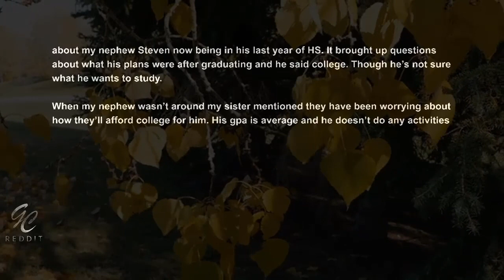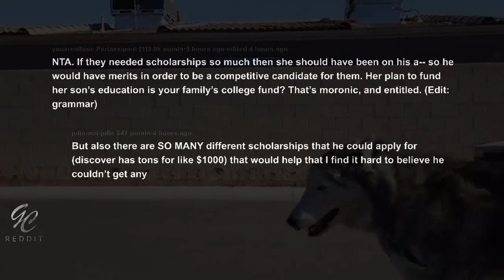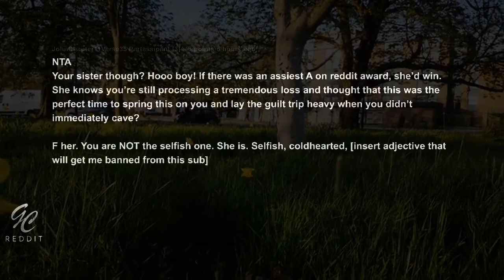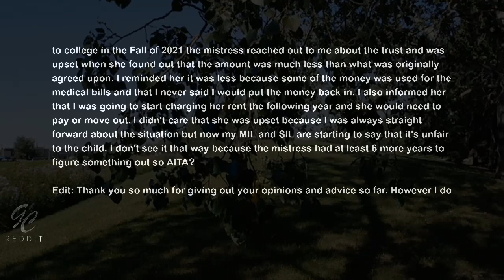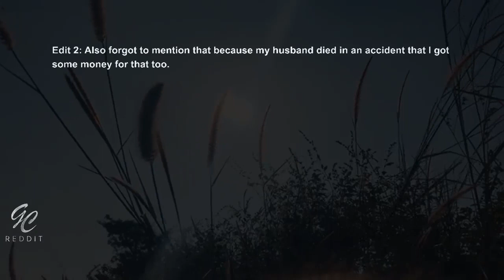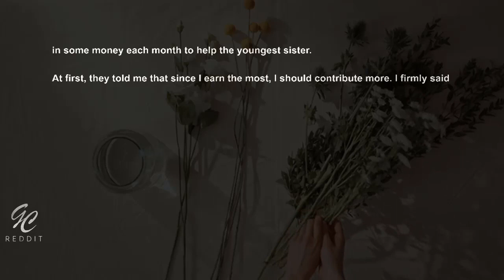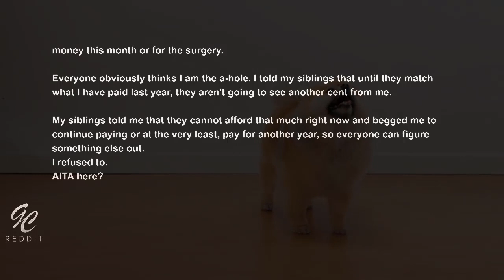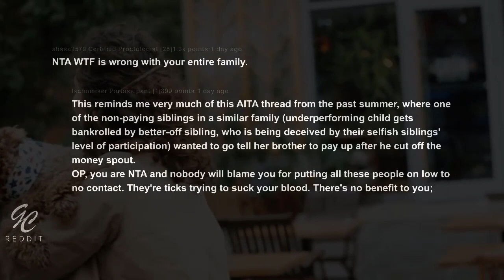Sister Said I Should Give College Fund To Nephew Because My Son Is Already Dead AITA